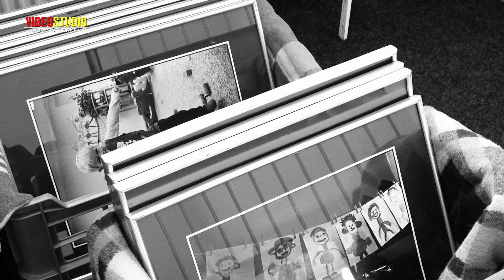Naše malá sluníčka Ivety Mutinové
Krátký klípek z roztomilé výstavy v knihovně v Bohumíně.